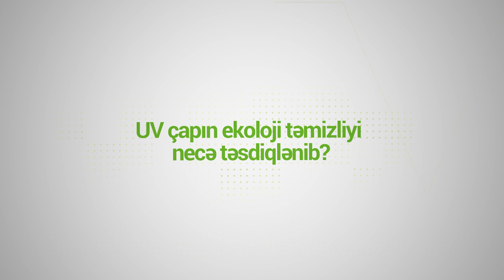UV çapın ekoloji təmizliyinin təsdiqi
UV çapın ekoloji təmizliyi ABŞ-nin Greenguard sertifikatı ilə təsdiqlənmişdir.